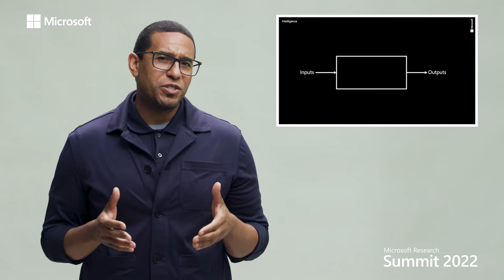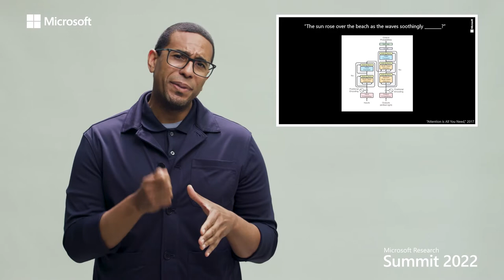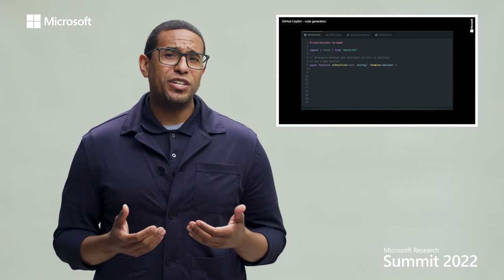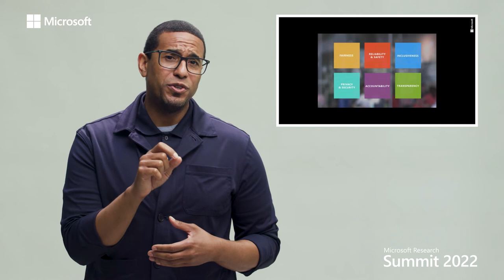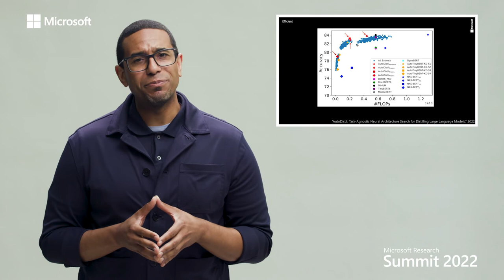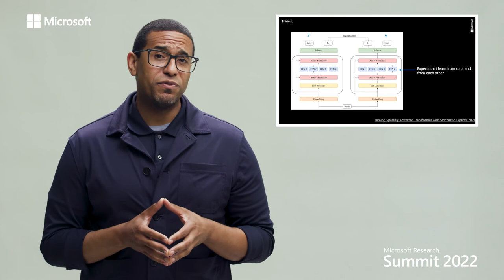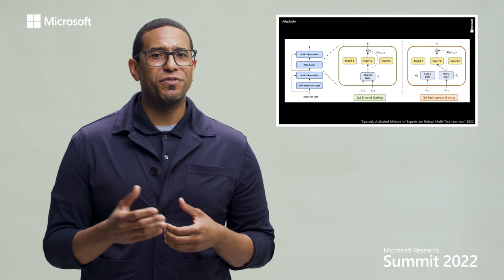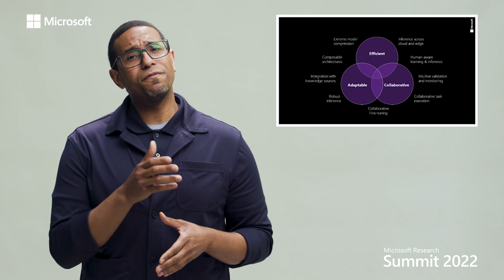Keynote with guests: Toward AI that empowers more people more of the time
While there remains much to learn about the nature of intelligence, human or otherwise, we use our intelligence every day to advance a breadth of pursuits as diverse as we are, spanning work and play. The great promise of artificial intelligence is to help us achieve our goals – individually and collectively – and perhaps to discover new goals along the way that are worth pursuing. The recent explosion of large-scale AI is producing powerful building blocks and tools that are increasingly general – that is, effective in performing an increasingly broad range of tasks with minimal modification. Even as large-scale AI models transform the products and tools that we use every day, they are motivating new research frontiers aimed at realizing the opportunities they present while mitigating risks. This talk will briefly introduce some of the key drivers behind this wave of large-scale AI and highlight a few applications that illustrate recent trends – along the way, we’ll hear from Kevin Scott, Microsoft’s Chief Technology Officer, and a research team exploring co-writing a science fiction novel with AI. We’ll close with a sketch of research frontiers aimed at making large-scale AI more efficient, adaptable and collaborative toward empowering more people more of the time.